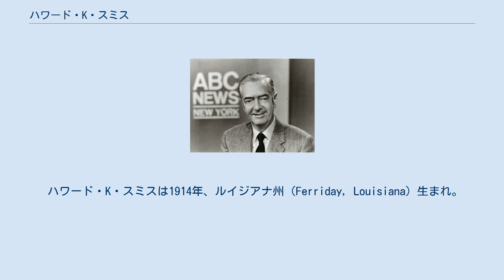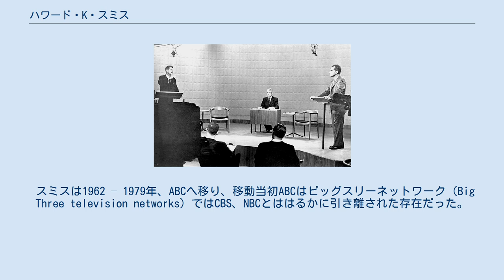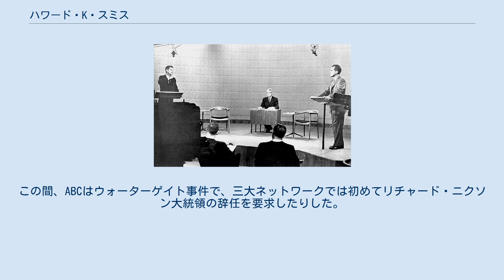ハワード・K・スミス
ハワード・K・スミス（1972年） 最初のテレビによるアメリカ合衆国大統領選挙討論会「ケネディー対ニクソン」（1960年） ハワード・K・スミス（英語: Howard K. Smith、1914年5月12日 – 2002年2月15日）は、アメリカ合衆国のジャーナリストで、ラジオ記者、テレビのニュースキャスターとして活躍した。
 ハワード・K・スミスは1914年、ルイジアナ州（Ferriday, Louisiana）生まれ。
ニューオーリンズのテュレーン大学でドイツ語とジャーナリズムを専攻し、1936年に両専攻の学士号を取得した。
1939年、ローズ奨学制度でイギリスのマートン大学（Merton College）を卒業。
 大学卒業後に地元の新聞社で働き、次にUPI通信社、ニューヨークタイムズのロンドン駐在員を務めた。
ドイツ・ベルリンに行き、ベルヒテスガーデンでアドルフ・ヒットラーとその部下のハインリッヒ・ヒムラーなどのインタビューに成功した。
この間、CBSのエドワード・R・マローに会い、スミスは「マロー・ボーイズ」（Murrow Boys）と呼ばれたCBSの記者たちの一人となった。
 戦後、ヨーロッパを広く取材して、『ヨーロッパの現状』（The State of Europe）を出版したりした。
1960年には、最初のテレビによるアメリカ合衆国大統領選挙討論会「ケネディー対ニクソン」で、司会を務めた。
1961年、バーミンガムでの公民権運動の報道をめぐって、意見が対立して、CBSを辞任した。
 スミスは1962 – 1979年、ABCへ移り、移動当初ABCはビッグスリーネットワーク（Big Three television networks）ではCBS、NBCとははるかに引き離された存在だった。
1969年からは、フランク・レノルズ（Frank Reynolds）と次にハリー・リーズナー（Harry Reasoner）とで、ABCワールド・ニューズ・トゥナイトの共同ニュースキャスターを務めた。
この間、ABCはウォーターゲイト事件で、三大ネットワークでは初めてリチャード・ニクソン大統領の辞任を要求したりした。
 スミスは1975年にリーズナーが、その1年後にバーバラ・ウォルターズが単独でニュースキャスターに代わるまで続け、その後退職まで記者としてABCに留まった。